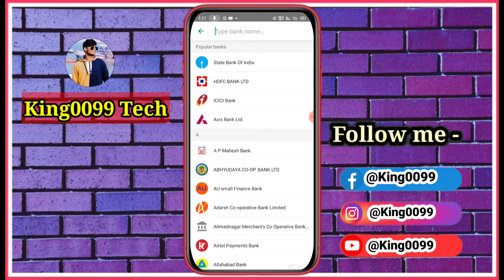Whatsapp se paise kaise bheje||Whatsapp se payment kaise kre||Whatsapp Money transfer new update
About video:-
Ish video me maine btaya hai ki whatsapp pr ek new update aaya jisme ham log kisi ko bhi whatsapp se bhi payment kar skte hai ye sab kaise possible hai video pura dekhiye pta chal jayega or achha lge to like comments shear jarur kre 🙏 🙏🙏🙏
Whatsapp se paise kaise bheje||Whatsapp se payment kaise kre||Whatsapp new payment update
Whatsapp se payment kaise kre
Whatsapp new trick
Whatsapp par kisi ko paise kaise bheje
Paisa Whatsapp se kaise bheje
Paise whatsapp par kaise send kro
Whatsapp par ab paise bheje
Paise kaise bheje
whatsapp se payment kre
How to payment on whatsapp
Payment on whatsapp
Whatsapp se paise bhejne ka trika
Whatsapp new trick payment
Payment krna hua aasan
King tech video
King tech YouTube video
Whatsapp new latest updates